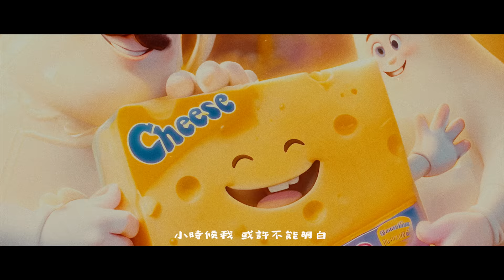林宥嘉 Yoga Lin 《 一家人相親相愛 A Family of Love 》Official Music Video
林宥嘉第六張專輯《王》全面數位發行
Music Art Book 實體專輯  4/22止 限量預購中
5/30正式配送 (市面無售，僅限預購)

我唱過許多愛 卻不曾如此表白

家庭是所有人一輩子的課題，為人子女時的難以理解，或許為人父母後能逐漸解題。林宥嘉鮮少展露為人父的心情與姿態，邀請嚴爵首次合作，親自譜曲並參與作詞的他，在歌詞中透露滿滿心境上的變化與體悟，因為體會作為父母的不易，而更加感知孝順的重要性。這首歌是要對家人表白，昨天、今天、過去、現在、未來，親愛家人，一家人相親相愛。

整支MV運用生成式人工智能（AIGC）來輔助場景設計和色彩應用，畫面始於AI直接隨機生成分鏡構圖畫面並穿插原畫師繪製分鏡線稿，利用AI進行色彩填充輔助上色，最後再通過後期動畫師進行細節修復、合成和完稿。影片中刻意保留相當多看似不夠精緻的效果，實際上是目前AI生成所產生的必然結果，但這些AI生成的瑕疵與不完美，代表了AI對於藝術創作的介入和影響，成為了這個時代的一部分，它們有特殊的意義價值，因而導演最終選擇保留這些AI痕跡，希望能夠喚起人們對於科技與情感的重新思考。劇情描述起司弟弟在不小心被店員送到倉庫以致於跟家人分開後，如何自己勇敢逃脫，並在家人幫助下與家人團圓的過程，童趣感滿級的劇情與卡通風格，讓小朋友也能容易觀賞，從MV中同感到珍惜家人、孝順父母的歌曲訊息。

一家人相親相愛 A Family of Love

還記得我 總是不愛吃飯 妳總是追著我餵飯
現在換我 看她不愛喝湯 才想妳當時怎麼辦
還記得我 那次跟你宵夜 麵裡有蛋有豆芽菜
何時換我 可以勇敢大方 不怕害羞為你挾菜

突然間發現 父母老了 我也長大了 那麼快
快到我也有自己的小孩

這首歌 唱出來 趁現在 不算太晚
我唱過 許多愛 卻不曾如此表白
能不能 再拍拍 鏡頭裡 笑得開懷
昨天 今天 過去 現在 未來 一家人相親相愛

還記得我 那次調皮搗蛋 妳生氣假裝要離開
當我示範 怎麼調皮搗蛋 我的小孩全都笑歪
小時候我 或許不能明白 大人也會無精打采
現在的我 學著扛起重擔 學著忍耐加上忍耐

昨天 今天 過去 現在 未來

這首歌 唱出來 我相信 不算太晚
能不能 再拍拍 照片裡 笑得開懷

我們要相親相愛
永遠永遠 相親相愛

詞 Lyricist｜林宥嘉Yoga Lin、陳信延Yuen Chen
曲 Composer｜林宥嘉Yoga Lin
製作人Producer｜嚴爵Yen-J、林宥嘉Yoga Lin
配唱製作人Vocal Producer｜嚴爵Yen-J
編曲Arranger｜林言奕Andy Lin、嚴爵Yen-J、林宥嘉Yoga Lin
鋼琴 Piano｜林言奕Andy Lin、嚴爵Yen-J
木吉他 Acoustic Guitar｜Jacob Liang
貝斯 Bass｜甯子達Michael Ning
鼓組 Drums｜John Thomas
弦樂編寫 Strings arrangement｜林言奕Andy Lin
和聲演唱 Backing Vocal｜林言奕Andy Lin、林宥嘉Yoga Lin
和聲編寫 Backing Vocal Arranger｜林言奕Andy Lin、林宥嘉Yoga Lin
錄音師Recording Engineer｜嚴爵Yen-J (Yoga Vocal)、林言奕Andy Lin (Backing Vocal & Other Instruments)
錄音室Recording Studio｜華研猛蛋錄音室HIM Recording Studio (Yoga Vocal), 爵家錄音室TheWayWeDo Studio (Backing Vocal & Other Instruments)
執行製作Production Executive｜鄭羽喧Xuan Cheng
製作行政Production Administrator｜李海薇Vera Lee
混音工程師 Mixing Engineer｜Greg Koller @Brightman Music, LA
母帶後期處理Mastering Engineer｜Patricia Sullivan @Bernie Grundman Mastering, LA
母帶後期製作人 Mastering Producer｜黃文萱Ziya Huang

影像製作公司Video Production Company｜沙西米RawnFresh
導演 Director｜一盞EthanYIJAN、捲捲FANG JOU
監製 Executive Producer｜謝孟妘Monique Hsieh
美術指導 Art Director｜ 捲捲FANG JOU
分鏡腳本Storyboard｜捲捲FANG JOU
AI詠唱師 / 提示工程師AI Prompt Engineer｜捲捲FANG JOU
原畫師Key-Animator｜ElNoth、徐立庭LiTing、捲捲FANG JOU、Sheng、楊亞婷Ya-Ting Yang
上色/ 完稿 Painting｜捲捲FANG JOU
動畫師 Animator｜捲捲FANG JOU 、周偉哲Wei-Zhe、方緒安Shan Fang
標準字設計 Logotype｜吳語馨GiPi Wu、 謝孟妘Monique Hsieh
手作繪畫製作Handmade Painting｜Kubbe、Pippi
手作繪畫製作指導Teacher of Handmade Painting｜徐笠慈 Li-Tzi Hsu
製片Producer｜馬瑞廷Martin Ma
執行製片Line Producer｜鄒承光Light Zhou
製片助理Production Assistant｜鄭妤Queenie、陳郁升Lo5is、黃琳晏Lin Yan
攝影指導D.O.P｜施博鈞（大頭）Frankshih_bh
攝影助理Assistant Camera｜陳璿任Xren chen、藍嘉祺Jiaqina、羅翰梃Lo Han Ting
燈光師Gaffer｜曾鈺展David Zhan
燈光助理Best Boy｜黃業勤YA、林余璠YuFayme、林柏傑
現場美術指導Art Director for Shooting｜陳思妤（愚）Foolishchen
執行美術Set Decorator｜宋欣宜HSIN-I ,SUNG
美術助理Assistant to Art Designer｜盧明昱Lumi
歌詞翻譯Translator｜賓狗Bingo＆Leo (EN)、林家竹Katie Lin (KR)、夏奇拉Kira Hsieh (JP)、陳柏樺JC (THAI)

藝人團隊Artist Team Credit
統籌 Creative Marketing & Artist Management Supervisor｜杜郁芬Elmo Tu
企劃 Marketing Planner｜陳昭岑Verna Chen
經紀 Artist Manager｜陳姿伃Phoebe Chen、卓郁函Yuhan Cho
音樂助理Music Coordinator｜鄭羽喧Xuan Cheng
造型Stylist｜曹偉康Paul Awa
造型助理Stylist Assistant｜陳棋華Keira Chen
化妝Makeup Stylist｜曾宥寧ms.Queena
髮型Hair Stylist｜姚介堃Ethan Yao(flux collection)、梅建鳴Keanu(flux collection)
髮型助理 Hair Stylist Assistant｜洪郁涵Star(flux collection)
平面劇照側拍 Still Photographer｜鄭宇傑Rinne
花絮影像側拍 Behind The Scenes｜去皮Chippy Chen

「一家人相親相愛」音樂及音樂錄影帶發行Music & Music Video Publish of A Family of Love｜華研國際音樂 HIM International Music
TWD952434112